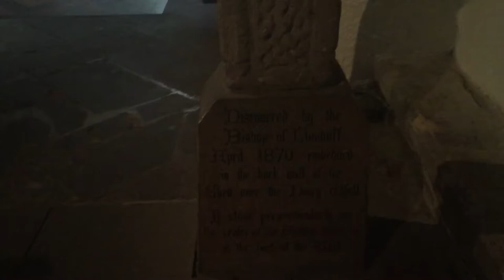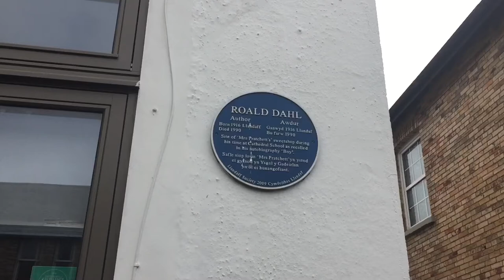Llandaff Cathedral and Roald Dahl Blue Plaque - Cardiff Day Out